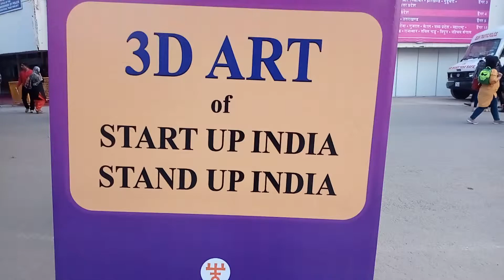3D Art trade fair India Delhi Pragati Maidan 2017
3D Art trade fair India Delhi Pragati Maidan 2017